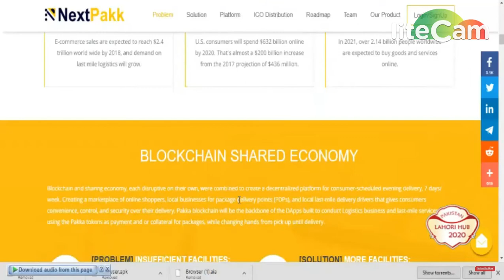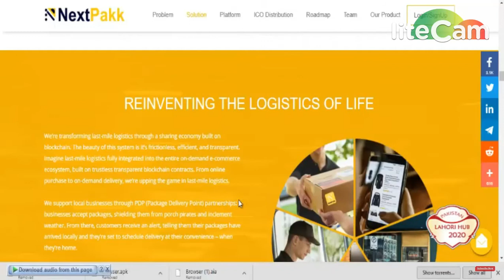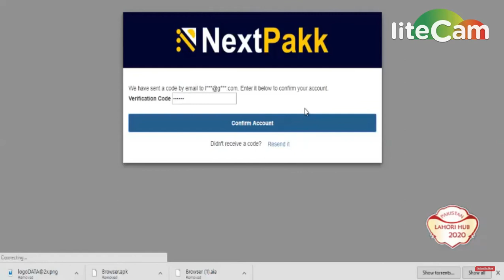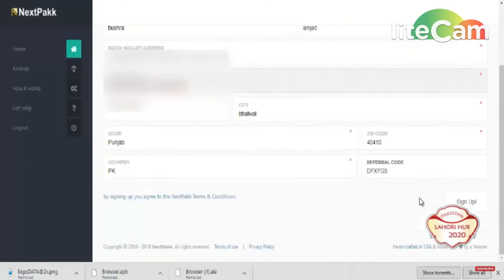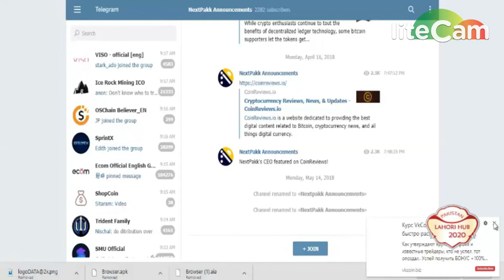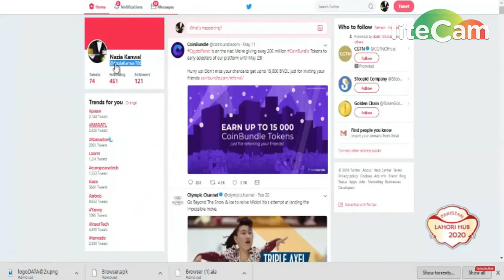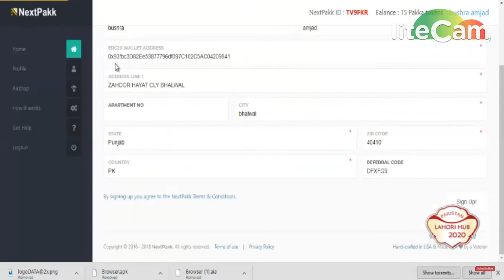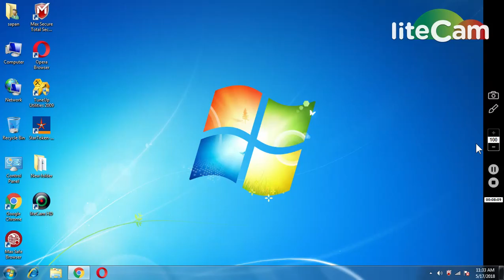BIG AIRDROP| NEXTPACK (300 TOKENS WORTH~96$)|| MUSR PARTICIPATE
NOTE :DON'T FORGET  TELEGRAM USERNAME  -- TWITTER AND FACEBOOK USERNAME ENTER ONE BY ONE ...
1) BOOKMARK MY SITE FOR TOKEN UPDATE ABOUT EXCHANGE

     PQlI22dostomA
3) JOIN MY TELEGRAM CHANEL FOR TOKEN EXCHANGE :